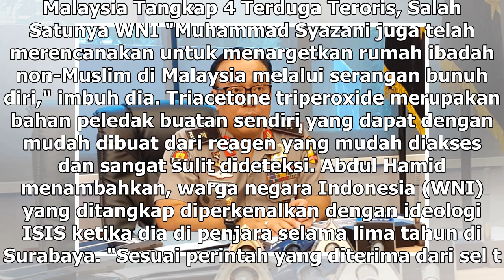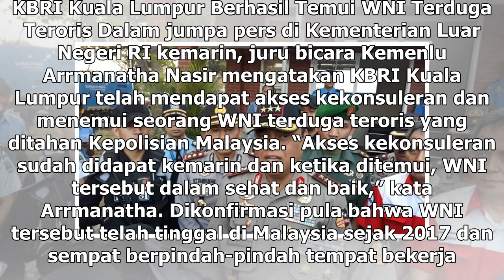Suara Media | WNI Terduga Teroris Kembali Ditangkap Kepolisian Malaysia